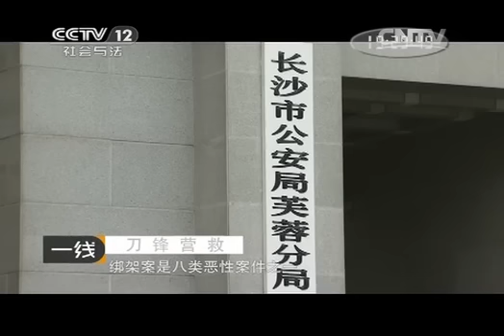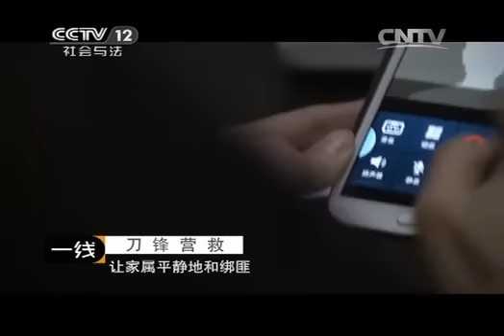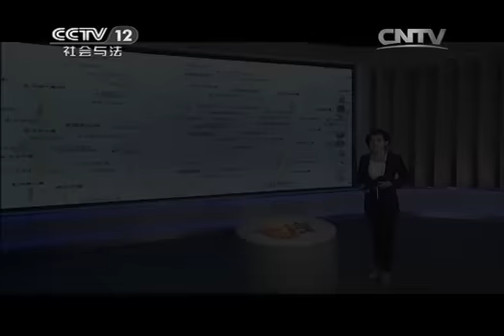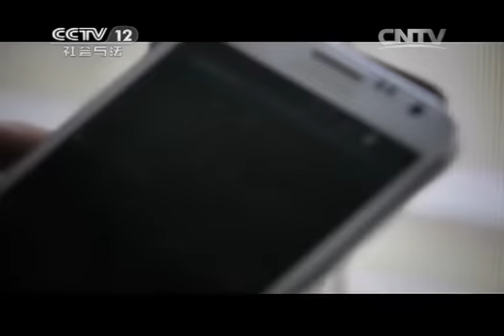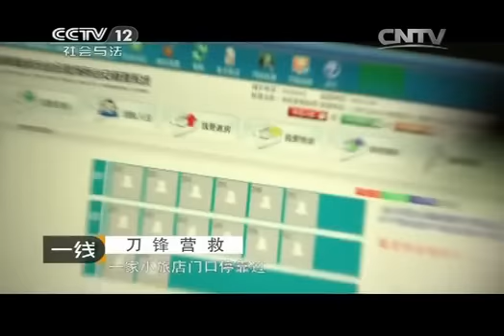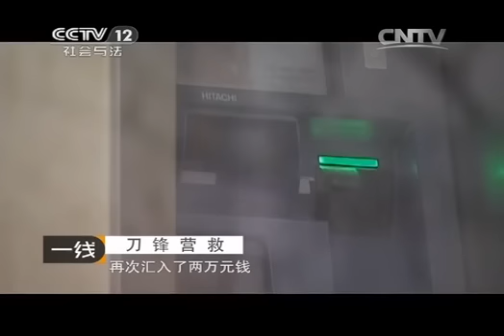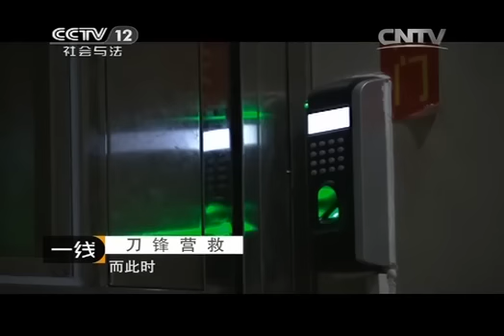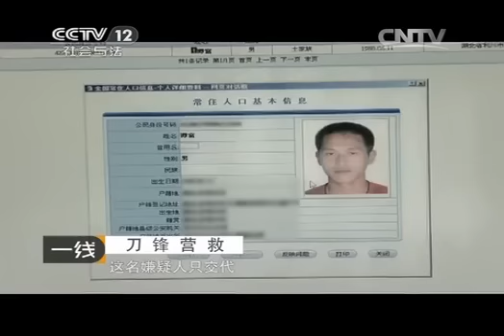20140410 一线 刀锋营救